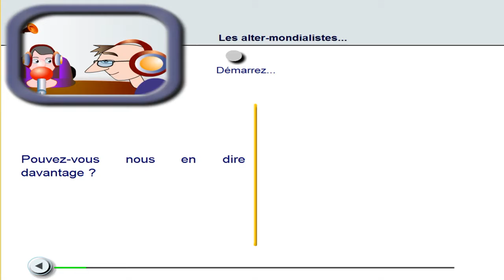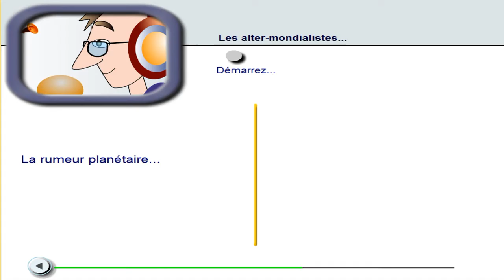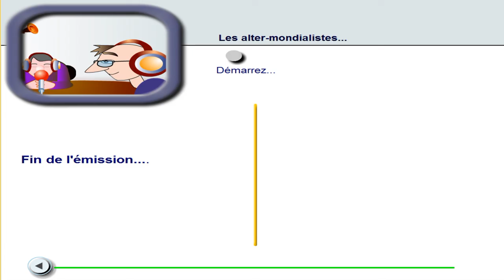Radio Londres alter mondialiste (regard décalé)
Sommes-nous tous manipulés ? Pourquoi ? Comment ? Quelques éléments de réponses vous seront apportés grâce à cet interview choc : groupe de pression, rapport de force...

A bientôt.